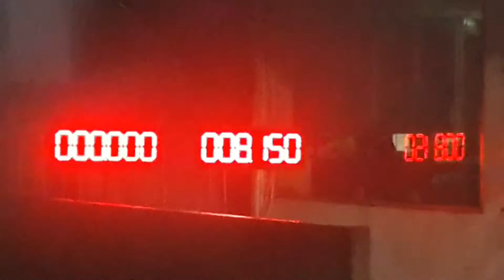Race Spirit 10.851 sec.